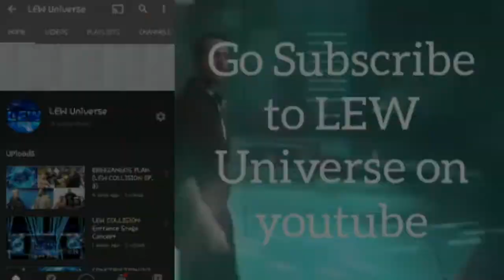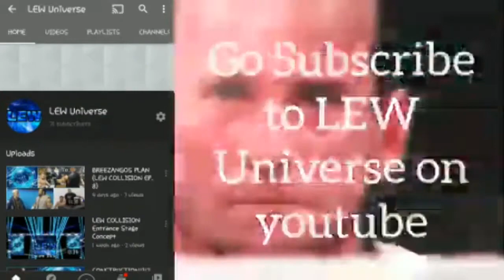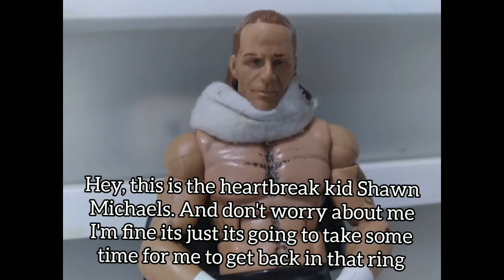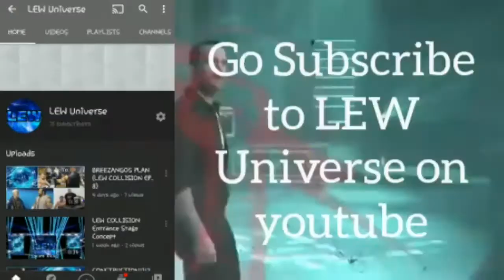LEW LIVE EPISODE 4 !!! (WWE PIC FED) GO HOME SHOW